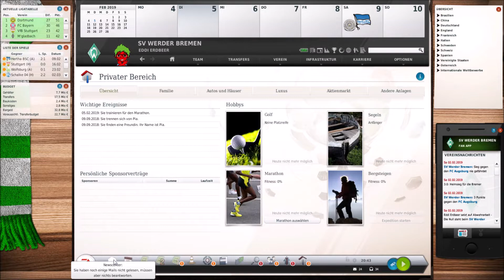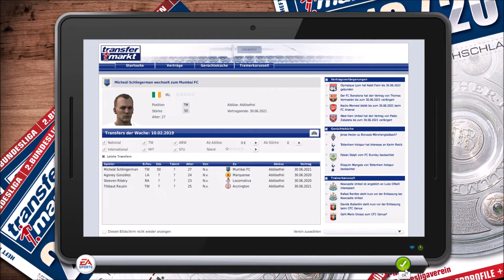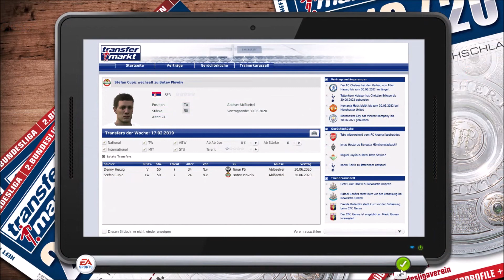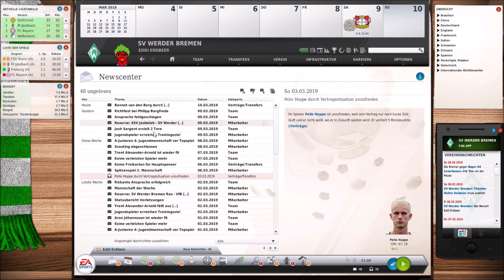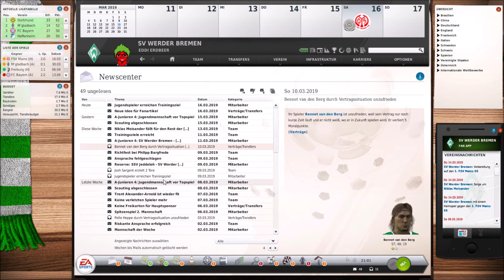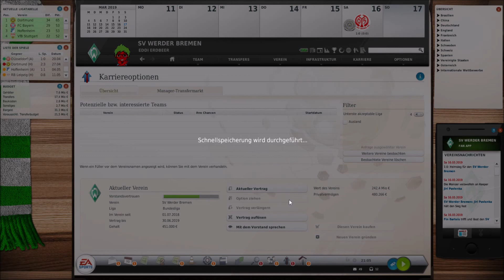FUSSBALL MANAGER 19 (EA) 🍓WERDER BREMEN 🎬11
Im heutigen Video gibt es FUSSBALL MANAGER 19 mit WERDER BREMEN

► STEAM: EddiErdbeer
►ORIGIN: Eddi Erdbeer
MEIN PC:
► Windows 10
► Intel(R) Core(TM) i7-4790 CPU 3.6 GHz
► 8GB RAM
► 64-bit

► Schnitt: VEGAS Movie Studio 14
► Aufnahme: OBS/Audacity/Loilo Game Recorder
► Thumbnail/Design: Gimp 2